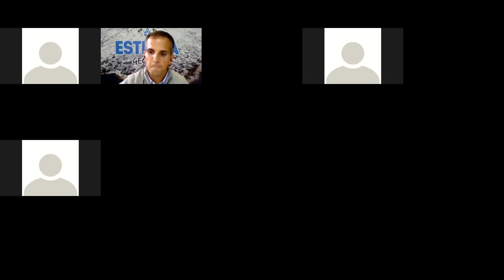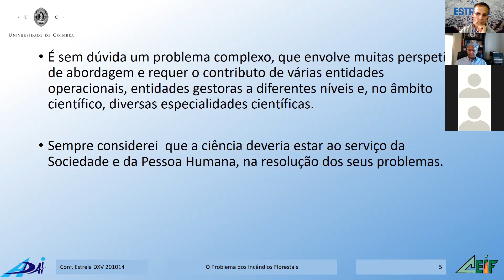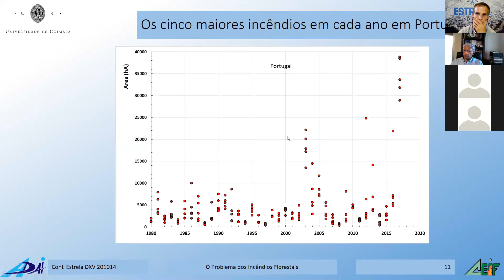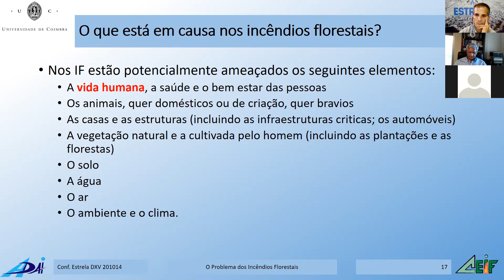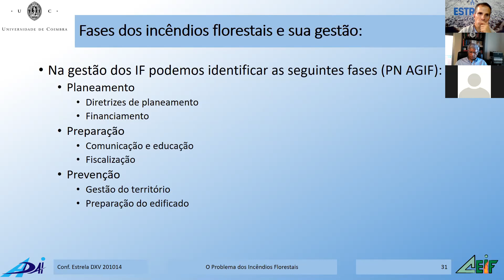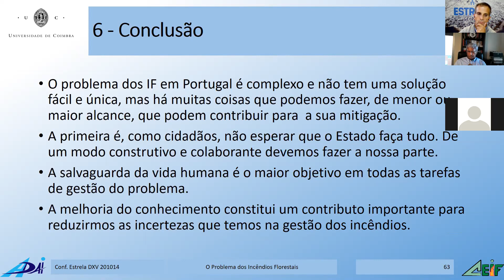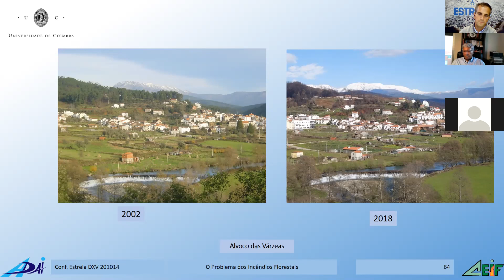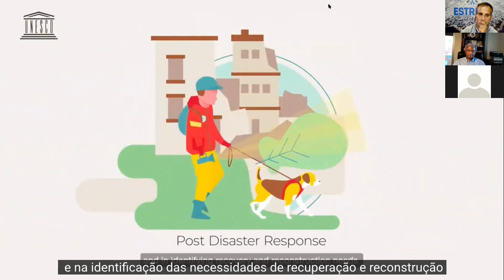Quinta Conferência da Estrela - O Problema dos Incêndios Florestais em Portugal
Quinta Conferência da Estrela, com a participação do Senhor Professor da Universidade de Coimbra, Doutor Domingos Xavier Viegas, com o tema "O Problema dos Incêndios Florestais em Portugal".